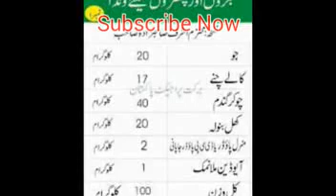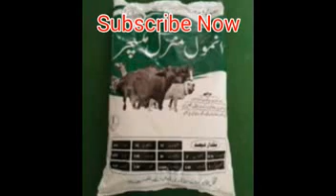Wanda making ونڈا بنایں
wanda for animeles
Wanda making process
Chokerr making
Khall making
Lite feed for goat